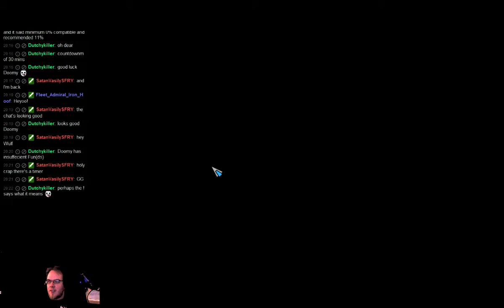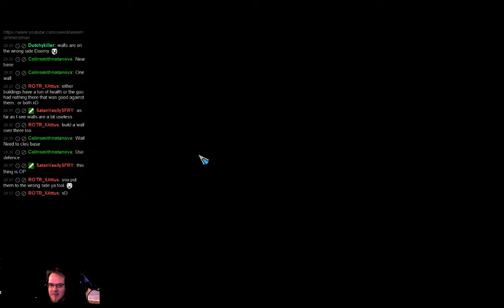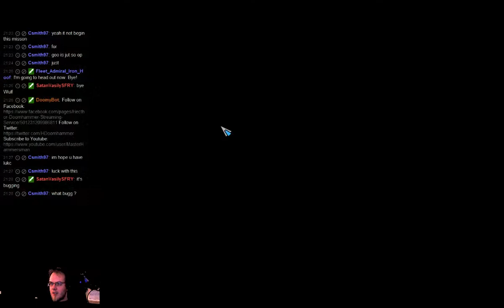Grey Goo RTS Beta Mission 4 Fail Stream 10-02-2015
For those that do want to see all failed attempts of the 4th mission, which took 100% of the Tuesday stream of 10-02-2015, I uploaded the video. It will remain unlisted but in the successful attempt of this mission, I will leave a link to this in the movie description